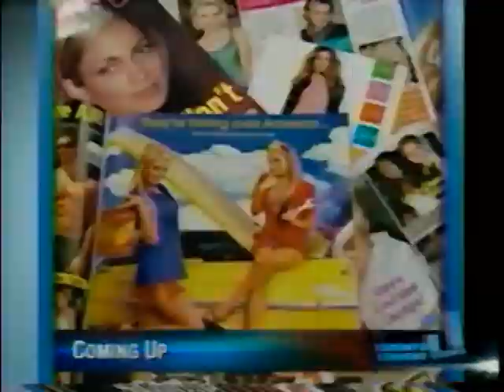Paul explains Street to Trail, on Toronto 1.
Canoe Trip on Toronto 1 (Toronto Tonight)  The  trail of endless possibilities. Street to Trail helps people living on the streets regain hope and confidence with wilderness trips.